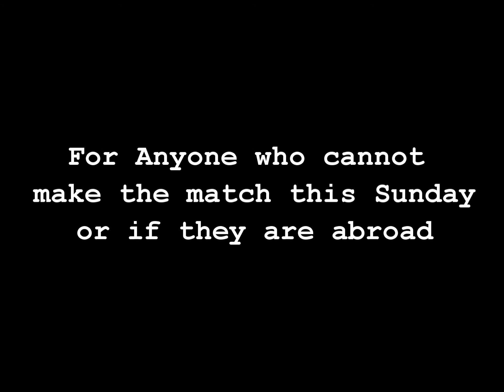Down v Monaghan post match interview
Down v Monaghan post match interview with Down County Chairman Seamus Walsh.

Produced By Dara McCoy
Camera - Paul Rooney